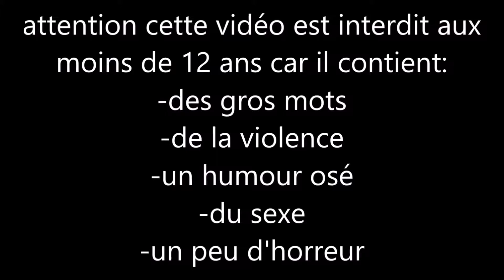scary cartoon saison 1 épisode 0 / prologue (interdit aux moins de 12 ans)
3 victimes pour 3 monstres différents